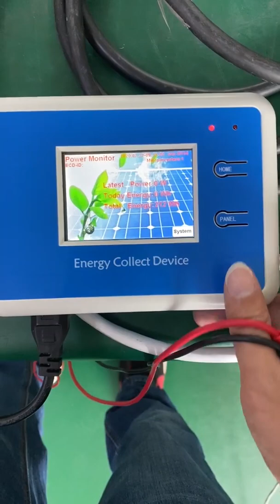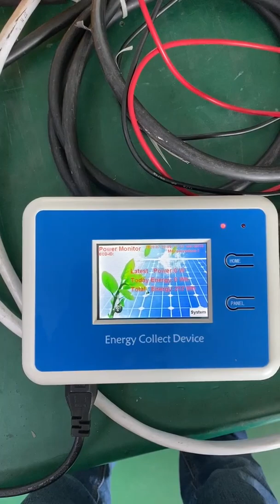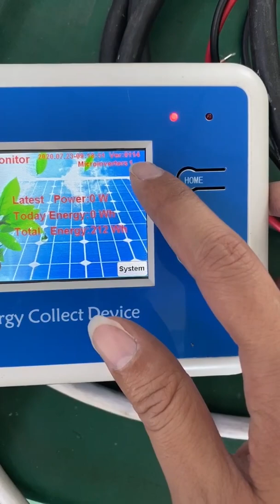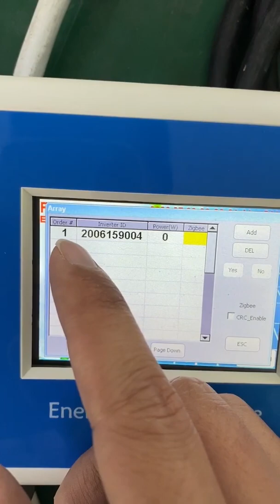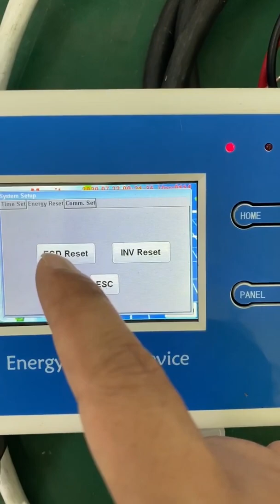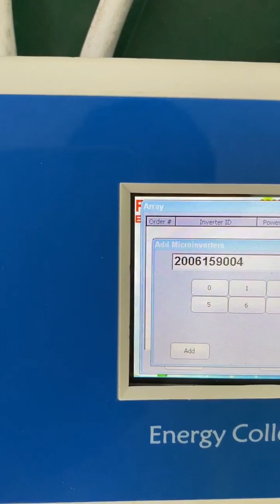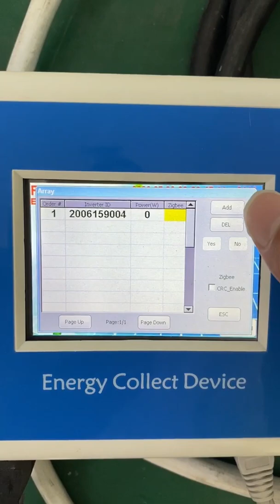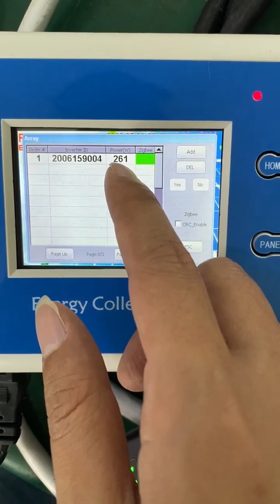How to use Deye ECD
Simple introduction how to use Deye ECD for Deye microinverter